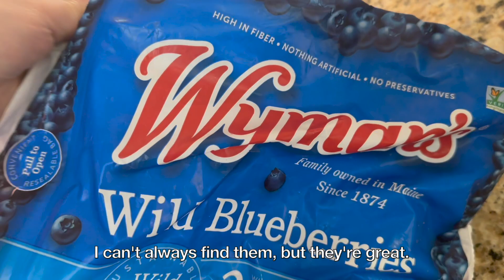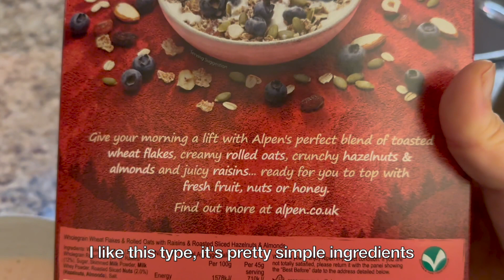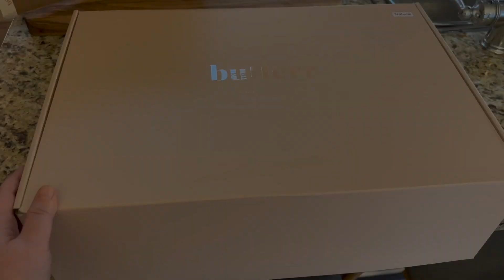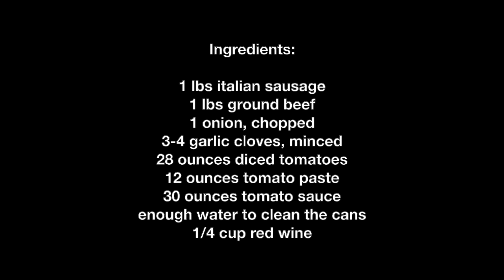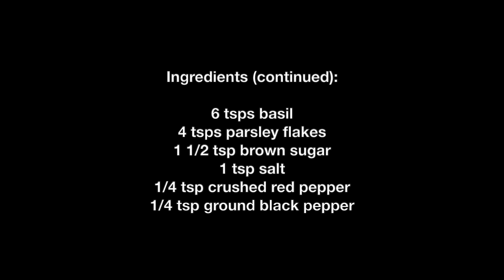(Vlog) DoRite donuts (and the best chicken sandwich) + BEST spaghetti + Butterr + Smoothies + Plants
What I've eaten, some random baby stuff, and showing my experiments with hydroponic plants.

DoRite ): We used to always get this on the weekends in the city when we lived close to Wrigley Field. I love chicken sandwiches and out of all the ones I've tried (Popeyes, Chikfila, Wingstop, Mcdonalds) this one is by far my favorite. I prefer the donuts from Donut Vault, but the ones at DoRite are pretty great too.

The BEST spaghetti ): This recipe has so many great reviews for a reason. We've altered it over the years to suit our taste by switching out 1lb of sausage for ground beef and doubling the basil and parsley. No other recipe I've tried compares to this one - it's thick and it sticks to the noodles. My husband can eat this multiple times a week for dinner and it's even better the next day. I freeze the leftovers in serving sizes so I can easily just thaw it out for easy meals. This way all I have to do is boil pasta and dinner is served. I use this sauce in my lasagna and baked ziti as well. It's amazing, just try it.